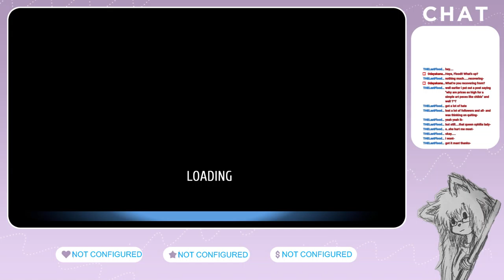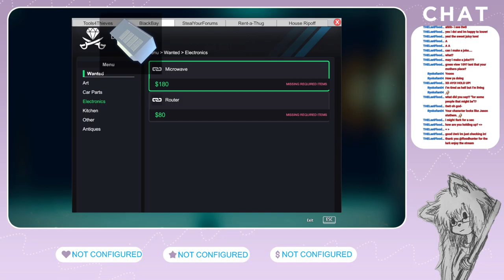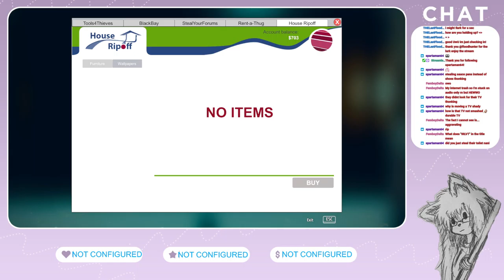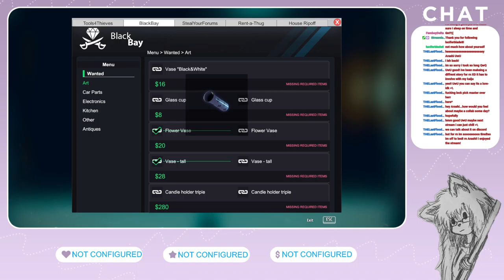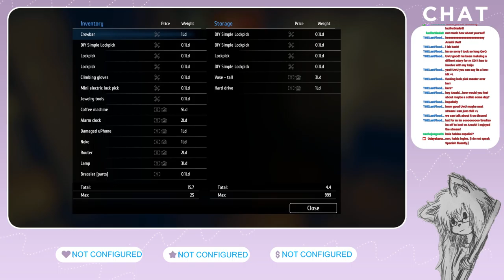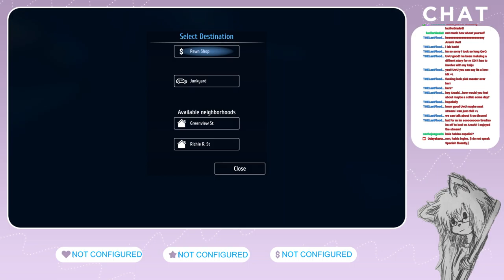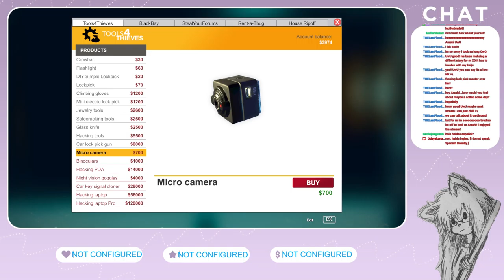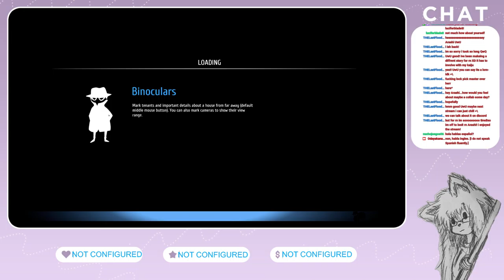[Thief Simulator] 1st stream in a while!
FYI: part(s) of the VOD are muted due to separate copyright sections for in-game music.
It ain't my fault this music is separately-copyrighted!!